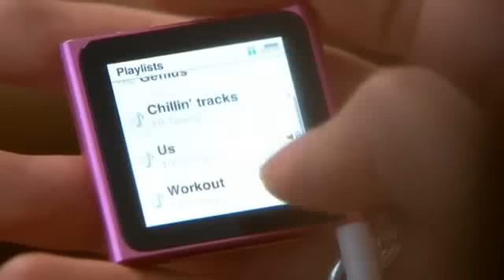Hollyoaks Dodger tells Texas he has feelings for her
One of my favourite Dexas scenes ever!:)